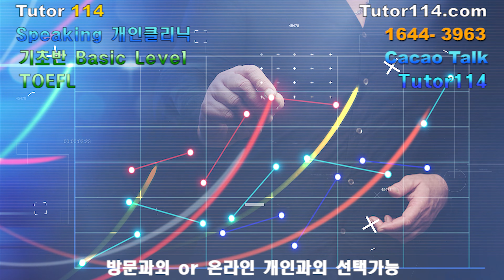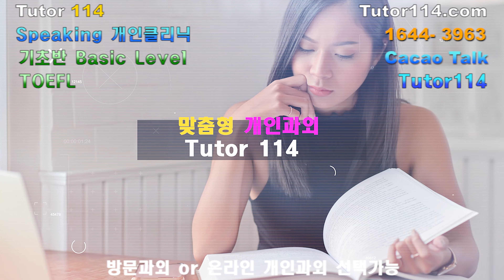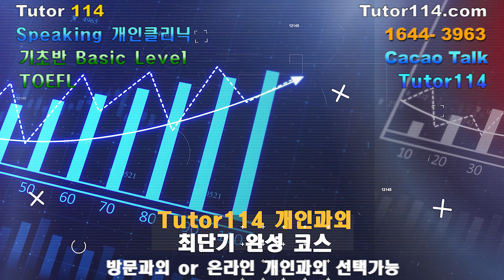TOEFL 기초반 학생을 위한 Speaking 개인과외 - Tutor114 - CEO PM